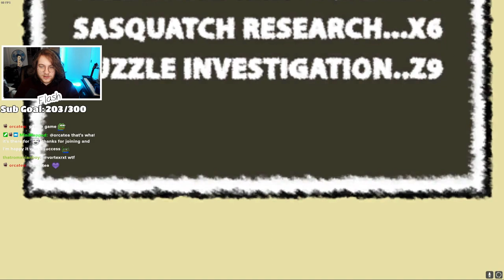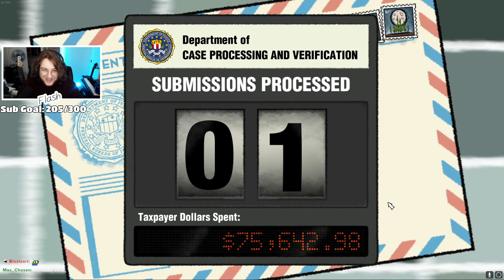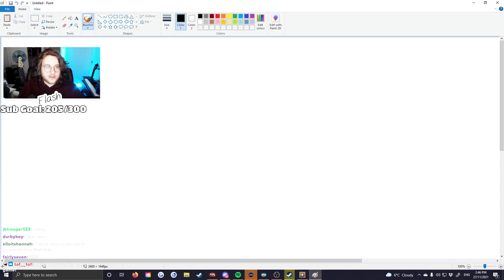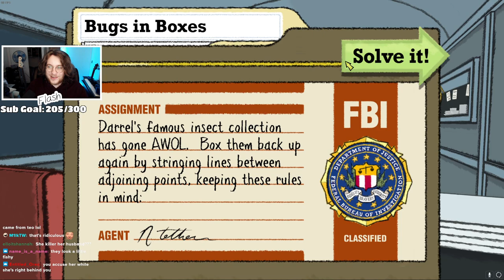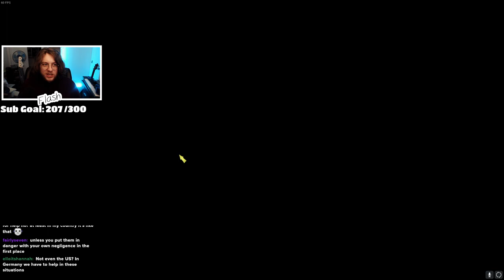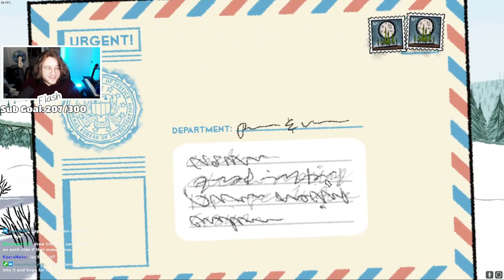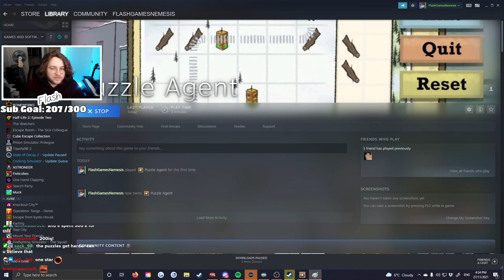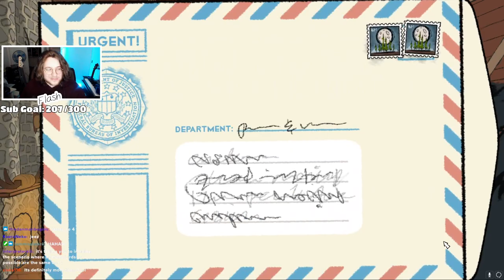Flash Struggles in Puzzle Agent